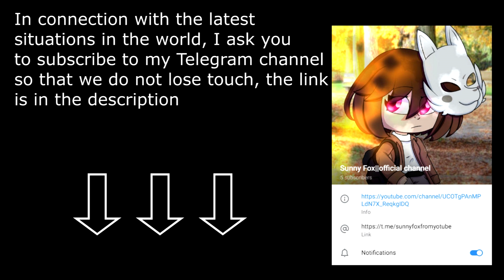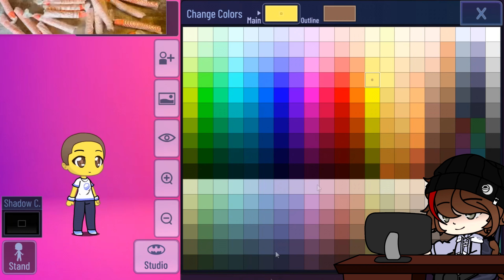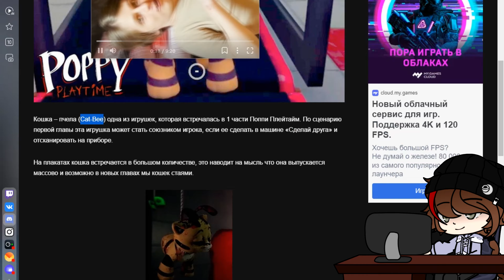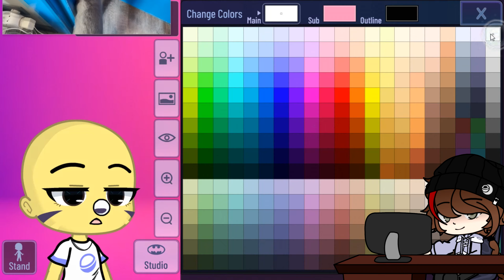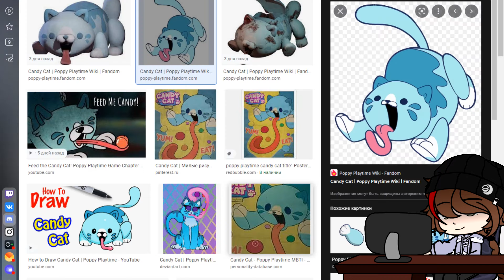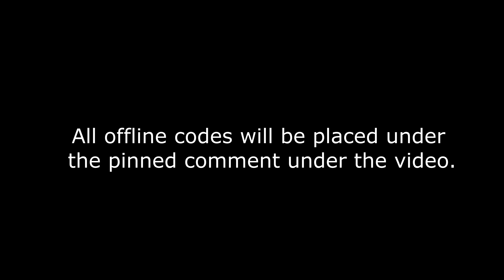𝐇𝐔𝐆𝐆𝐘 𝐖𝐔𝐆𝐆𝐘 𝐈𝐍 𝐓𝐇𝐄 𝐆𝐀𝐂𝐇𝐀 𝐂𝐋𝐔𝐁!?😱😱😱||𝐭𝐮𝐭𝐨𝐫𝐢𝐚𝐥?(🇺🇸🇷🇺🇩🇪)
🇺🇸: 𝐈 𝐦𝐚𝐝𝐞 𝐚𝐥𝐥 𝐭𝐡𝐞 𝐜𝐡𝐚𝐫𝐚𝐜𝐭𝐞𝐫𝐬 𝐢𝐧 𝐭𝐡𝐞 𝐬𝐚𝐦𝐞 𝐠𝐚𝐜𝐡𝐚 𝐜𝐥𝐮𝐛 𝐦𝐨𝐝, 𝐢𝐟 𝐚𝐧𝐲𝐭𝐡𝐢𝐧𝐠 (𝐬𝐨𝐫𝐫𝐲 𝐟𝐨𝐫 𝐫𝐞𝐩𝐞𝐚𝐭𝐢𝐧𝐠 𝐭𝐡𝐞 𝐦𝐮𝐬𝐢𝐜 𝐢𝐧 𝐭𝐡𝐞 𝐯𝐢𝐝𝐞𝐨(´。＿。｀))🌈™
🇷🇺: я всех делала персонажей в одном моде по гача клуб, если что (простите за повторение музыки в видео(´。＿。｀))🌈™
🇩🇪: 𝐈𝐜𝐡 𝐡𝐚𝐛𝐞 𝐚𝐥𝐥𝐞 𝐂𝐡𝐚𝐫𝐚𝐤𝐭𝐞𝐫𝐞 𝐢𝐦 𝐬𝐞𝐥𝐛𝐞𝐧 𝐆𝐚𝐜𝐡𝐚-𝐂𝐥𝐮𝐛-𝐌𝐨𝐝 𝐠𝐞𝐦𝐚𝐜𝐡𝐭, 𝐰𝐞𝐧𝐧 𝐮𝐛𝐞𝐫𝐡𝐚𝐮𝐩𝐭 (𝐄𝐧𝐭𝐬𝐜𝐡𝐮𝐥𝐝𝐢𝐠𝐮𝐧𝐠 𝐟𝐮𝐫 𝐝𝐢𝐞 𝐖𝐢𝐞𝐝𝐞𝐫𝐡𝐨𝐥𝐮𝐧𝐠 𝐝𝐞𝐫 𝐌𝐮𝐬𝐢𝐤 𝐢𝐦 𝐕𝐢𝐝𝐞𝐨(´。＿。｀))🌈™